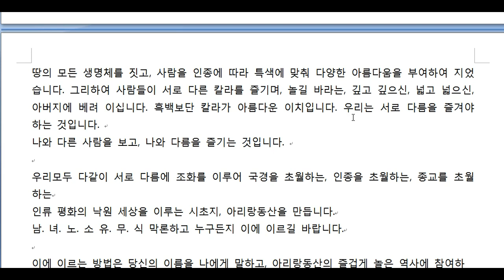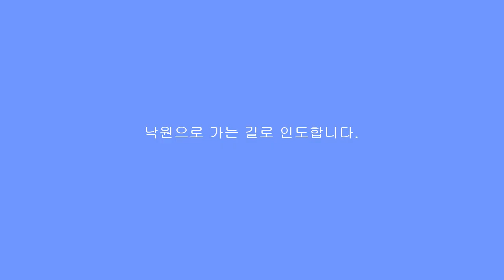아리랑동산의 정의